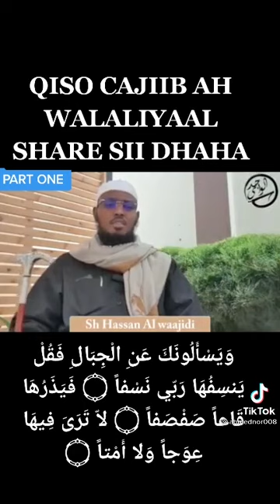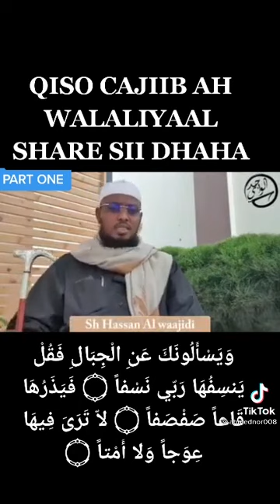SHEIKH HASSAN WAJIIDI QISA CAJIIB AH FADLAN SHARE SII DHAH🤗🤗🤗🤗